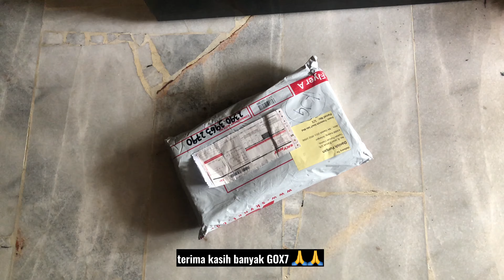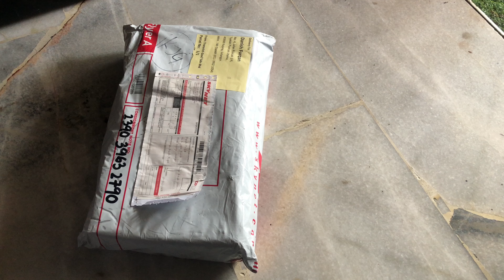GOX7 SILVER EX5 | SMART & MUDAH TERUK !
Okay guys sorry lame menghilang 🫤 , tapi aku muncul dengan bawak spray magic ni untuk korang hehe .. mudah kerjaa jimat masa tu yang penting ‼️ APA APA MINAT TEKAN LINK KAT BAWAH TERUS 😍.

- link shopee dan lazada GOX7 -

HARAP PENJELASAN INI JELAS DAN MUDAH DIFAHAM 👍🏼

THANKYOU GENG YANG MANA SELALU
SUPPORT VIDEO VIDEO AKU 🙏🏼 AKU DOAKAN KORANG SEMUA DIMURAHKAN REZEKI .